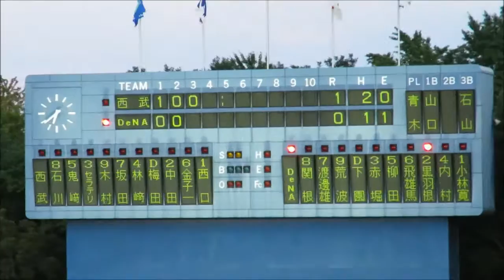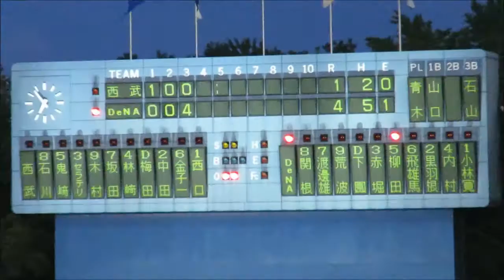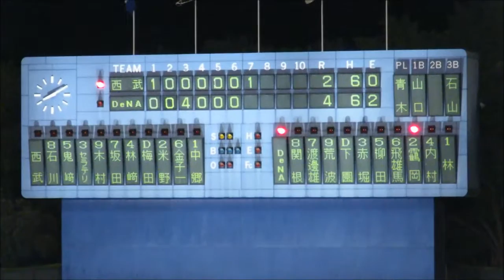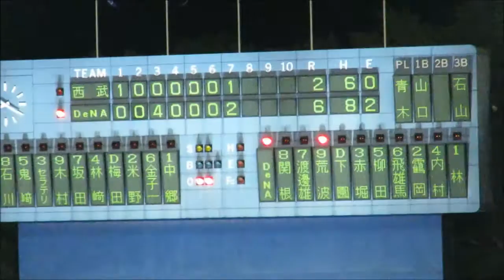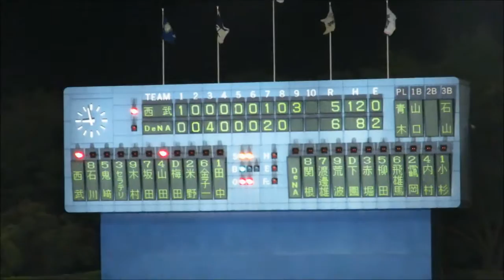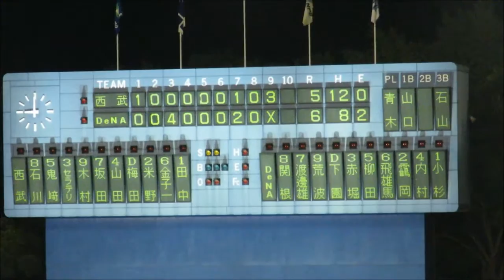横浜DeNAベイスターズ2軍 8月9日の全得点シーン20150809横須賀球場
2015年8月9日　横須賀スタジアム
横浜DeNAベイスターズ2軍